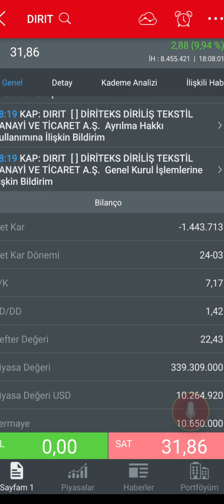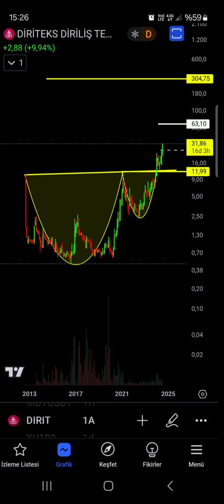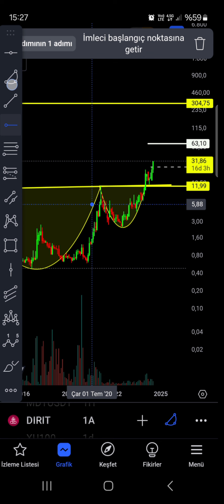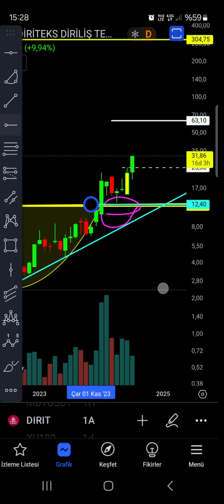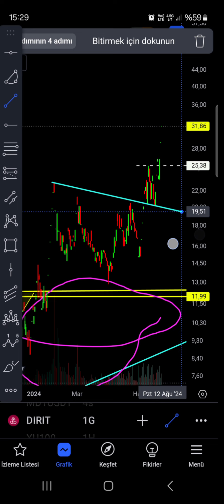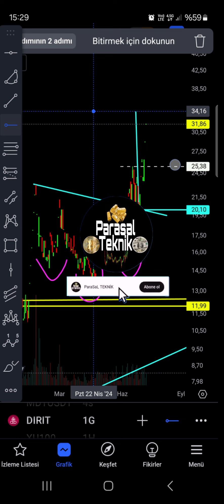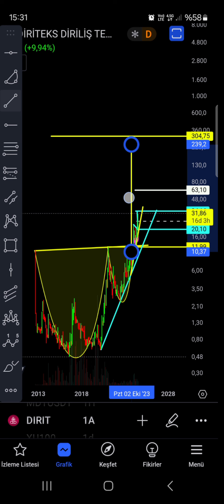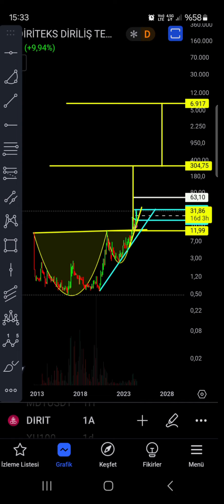YÜZDE 20 BİN YÜKSELECEK HİSSE SENEDİ | Yükselecek Hisseler 2024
Yüzde 20 bin yükselecek hisse senedi hangisi,
hisse senedi analizleri 2024,
hisse önerileri,
hisse analizleri 2024,
hisse önerileri güçlü al,
son dakika yatırım tavsiyeleri,
haftanın hisse önerileri,
kısa vadede yükselecek hisseler,
hangi hisse alınır 2024,
hangi hisseler alınır 2024,
hangi hisseyi almalıyım 2024,
hangi hisse senedi alınmalı 2024 kısa vadeli,
hangi hisseler alınır,
hangi hisse,
haftanın hisseleri,
hisse tavsiyeleri,
hisse tavsiyeleri 2024,
hangi hisse alınmalı,
gelecek vadeden hisseler,
hangi hisse senedi alınmalı,
yükselecek 10 hisse,
gelecek vadeden hisseler 2024,
ınfo hisse,
kısa vadede kazandıran hisseler,
hisse hangi gün alınır,
hisse almak nedir,
hisseler neden düştühangi hisse senedi yükselecek,
borsada pazartesi ne olur,
bugün hangi hisse alınır,
spor hisseleri ne zaman yükselir,
en çok kazandıran hisse senetleri,
borsada en çok düşen hisseler,
borsa hangi hisse alınır 2024,
en çok düşen hisseler 2024,
borsada hangi hisse alınır,
en ucuz kalan hisseler,
alınacak hisse senetleri 2024,
borsada öne çıkan hisseler,
borsada hangi hisseler alınmalı,
borsa ne zaman yükselecek,
borsada hangi hisseler alınır 2024,
borsada gelecek vaad eden hisseler,
hisse senedi kısa vadeli,
hangi kripto paraya yatırım yapılmalı,
hangi kriptolar yükselecek,
hangi hisse alınır,
hisse senedi uzun vadeli yatırım,
hangi hisse senedi alınmalı 2024,
hangi hisseler alınır,
hisseler neden düştü,
hangi hisse senetleri alınır,
hangi hisseler alınır,
hangi hisse alınmalı,
hisse senedi yatırımı,
hisse tavsiyeleri,
en çok kar eden hisseler,
en çok yükselecek hisseler,
bir hisse nasıl yükselir,
hisse başına kar nasıl hesaplanır,
kısa vadede kazandıracak hisseler,
katlayacak hisseler,
hisse yatırım tavsiyeleri,
karlı hisseler,
hissede bölünme nedir,
hangi kriptolar yükselecek,
kriptolar neden dusuyor,
ınfo hissehangi hisse senedi alınmalı,
hangi hisse alınır,
hisse senedi yatırımı,
hangi hisse senedi alınır,
hisse senedi yatırım tavsiyeleri,
yükselecek hisse,